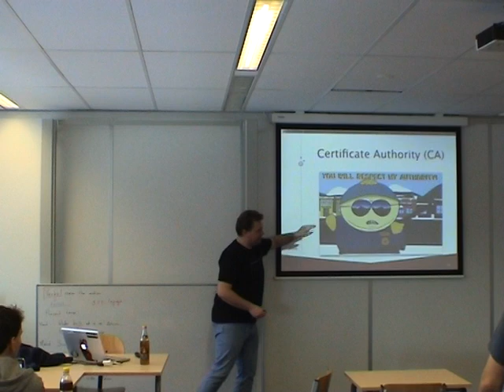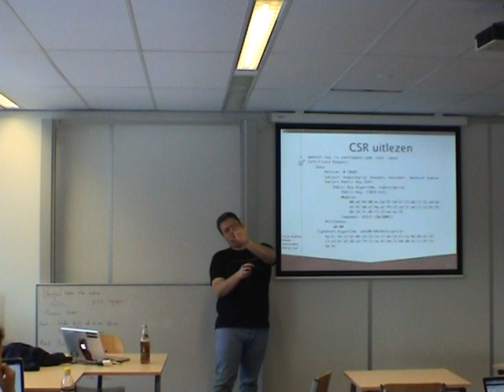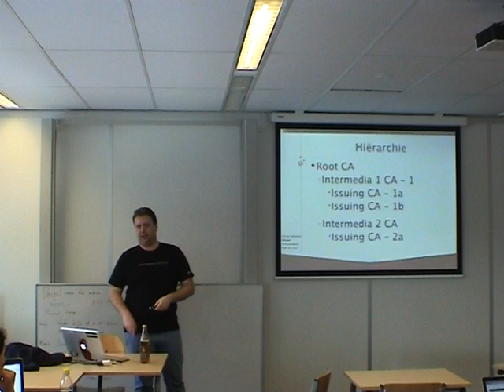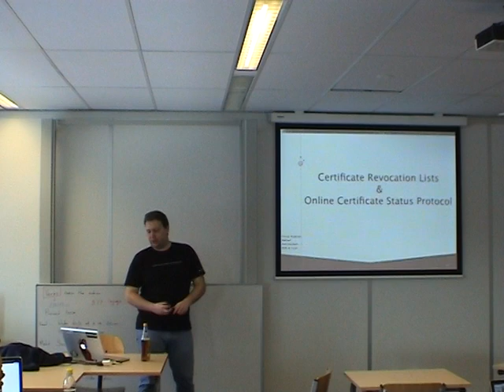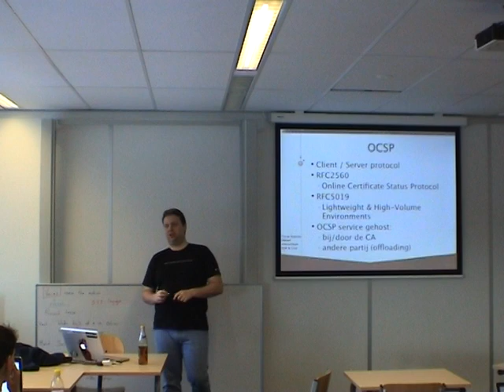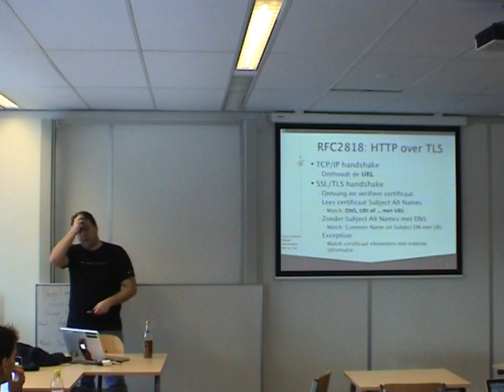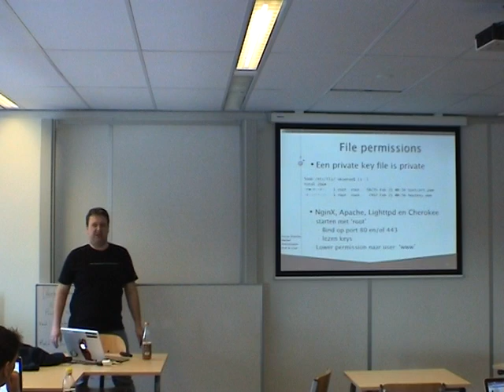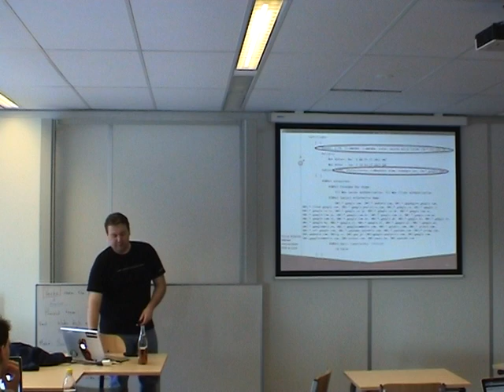Security - Les 2 - PKI en SSL - Deel 2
PKI en SSL, O. Koeroo, Hogeschool van Amsterdam, 13 februari 2013